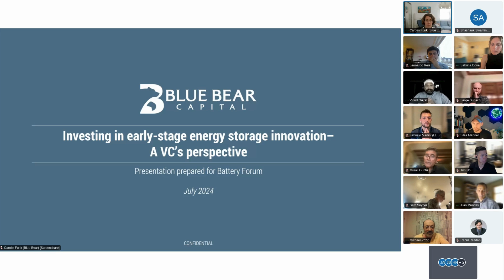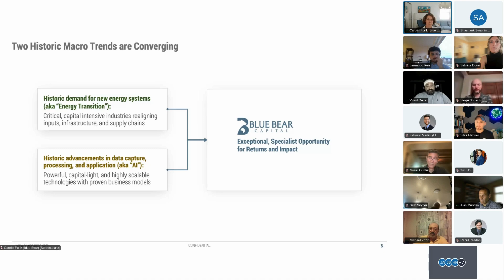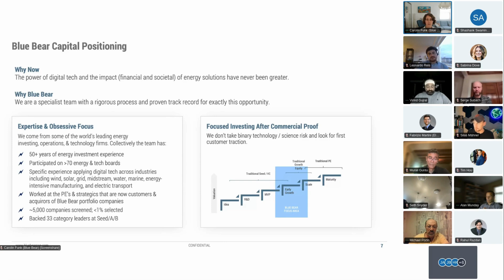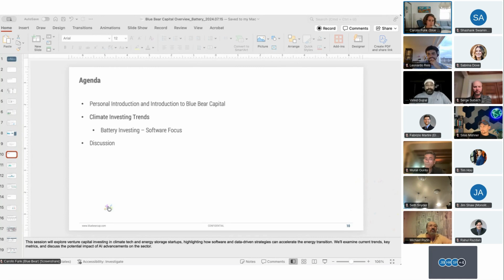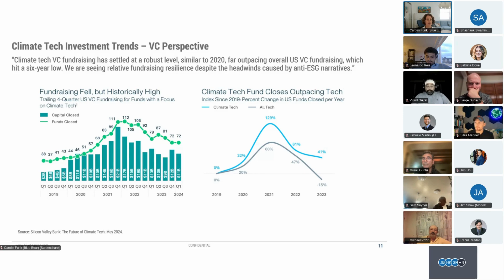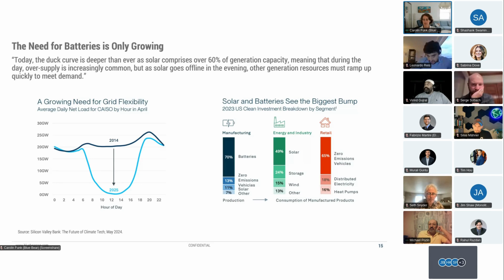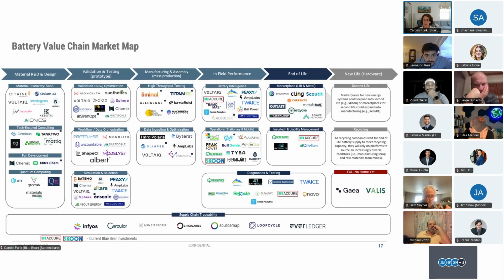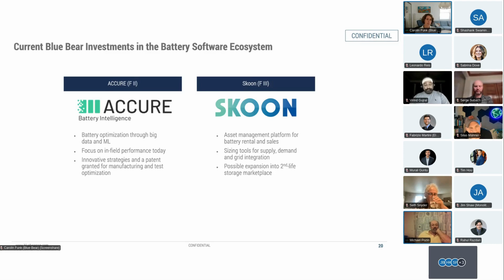Battery Forum: Investing in Early-stage Energy Storage Innovation with Blue Bear Capital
Carolin Funk, Investor at Blue Bear Capital, joined Volta Foundation for the July 2024 Battery Forum on the topic of early-stage investing. In the session, Carolin explore's venture capital investing in climate tech and energy storage startups, highlighting how software and data-driven strategies can accelerate the energy transition. She also examines current trends, key metrics, and discuss the potential impact of AI advancements on the sector.